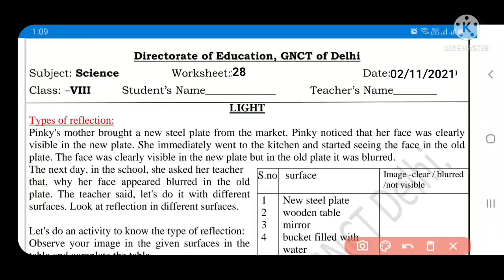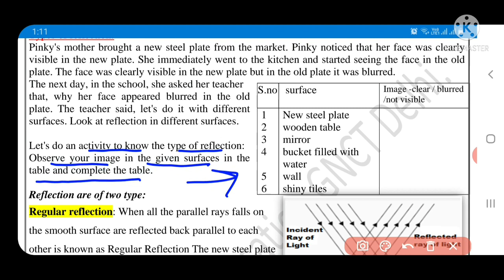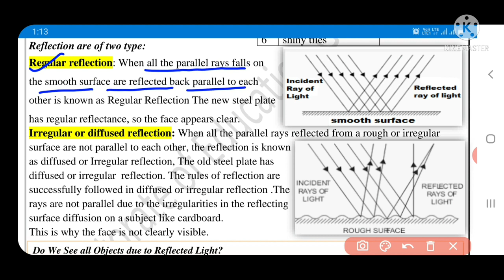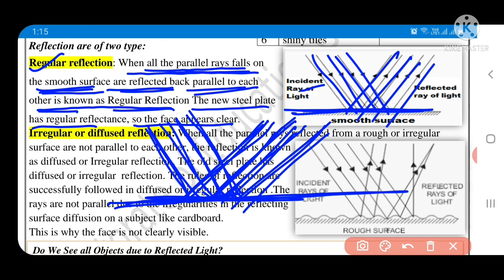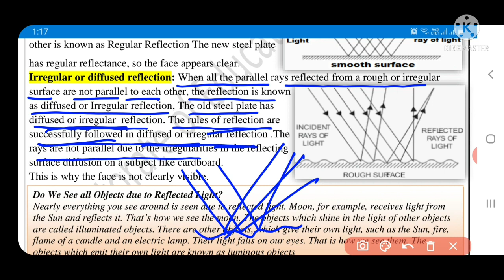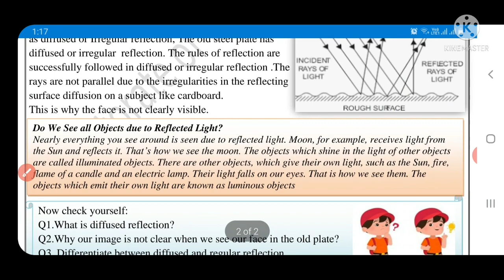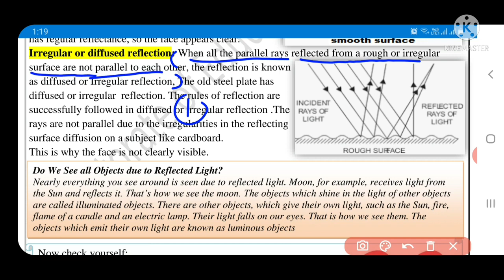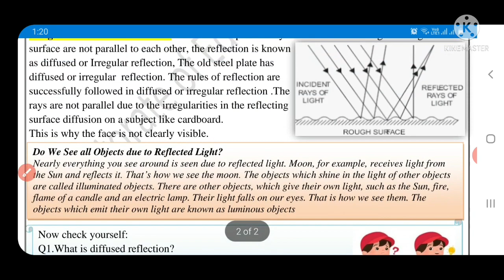science worksheet 28 class 8 (2/11/21) English medium/scienceworkshet28/scienceworksheet28class8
scienceworscience ksheet28class8
scienceworksheet28class82november2021
class8scienceworksheet282november2021
class8scienceworksheet28 2november2021
scienceworksheet28
scienceworksheet28class8
scienceworksheet28class8
class8scienceworksheet28
class8scienceworkshetscience28
scienceworksheet28class8
 scienceworksheet28 class8
SCIENCEworksheet28
SCIENCEworksheet28class8
SCIENCEworksheet28class8
Doe scienceworksheet28class8
Doe scienceworksheet28class8
scienceworksheet28class8
scienceworksheetscience
scienceworksheet28class8
scienceworksheet28

scienceworksheet28class82november2021
class8hscienceworksheet282november2021
class8scienceworksheet28 2november2021
scienceworksheetscience
scienceworksheet28class8
scienceworksheet28class8
class8scienceworksheetscience
class8scienceworkshetscience scienceworksheet
scienceworksheet28class8
science scienceworksheet class8
SCIENCEworksheet28scienceworksheetclass8
SCIENCEworksheet28class8
Doe scienceworksheet28class8
Doe scienceworksheet28class8
scienceworksheet28class8
scienceworksheetscience
scienceworksheet28class8
scienceworksheetscience#scienceworksheet